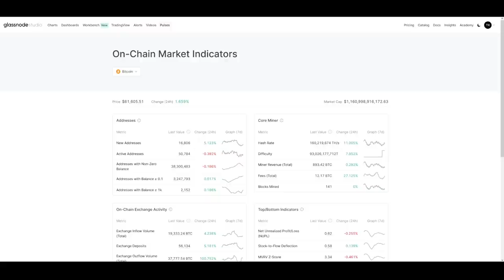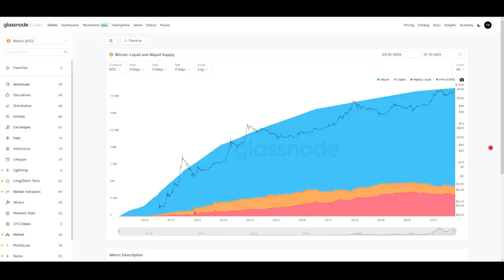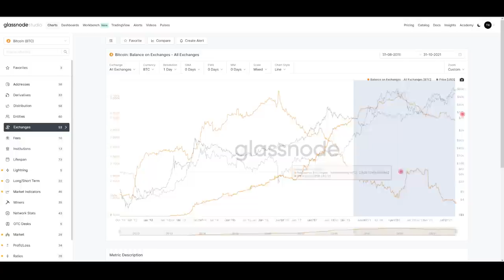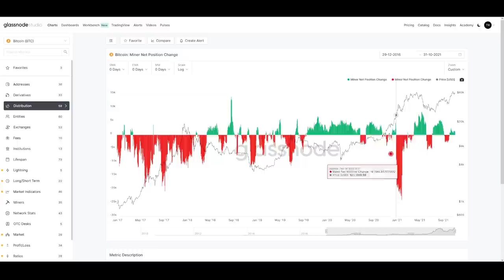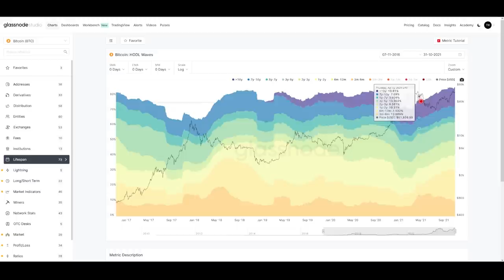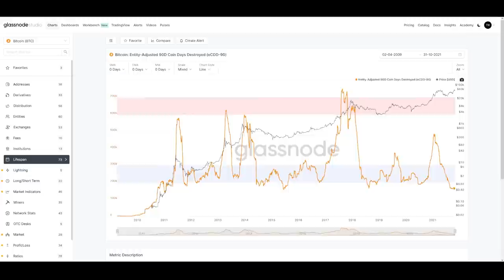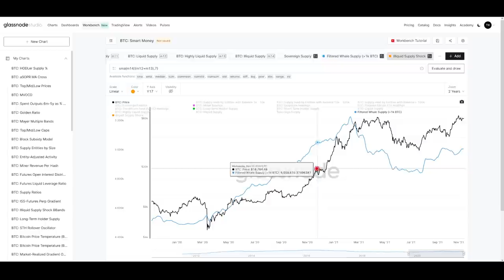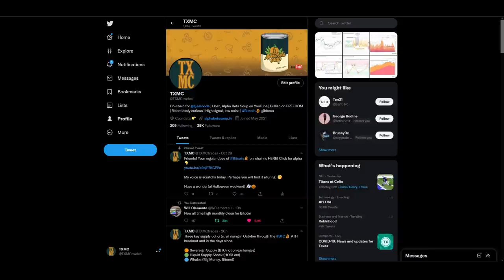This BULL MARKET is NOT the Same! Bitcoin is EVOLVING Before Our Eyes!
Bitcoin is evolving into the world's best Store Of Value. This bull market is different from the past, and I'll show you why using a variety of on-chain indicators.

00:00 Introduction
01:01 Price Chart
03:22 Liquid Supply
06:37 Exchange Balances
09:44 Miner Net Position Change
15:05 HODL Waves
19:22 Coin Days Destroyed
22:03 Smart Money
27:32 Bringing It All Together
29:52 Conclusions / Twitter